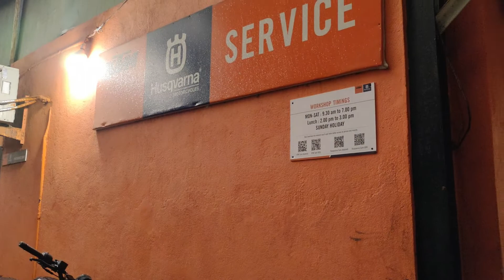KTM DUKE 250 Ka Second Servicing || NIght Riding Vlog IN ROurkela City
Hi Friends Welcome  To SS KULLU Jii

hit likes.